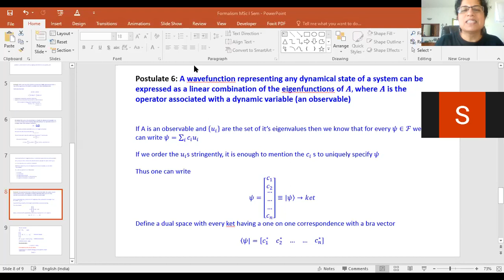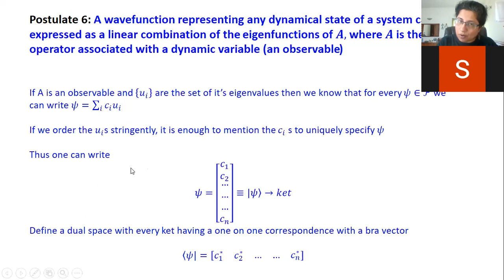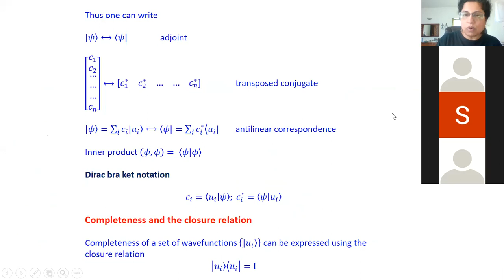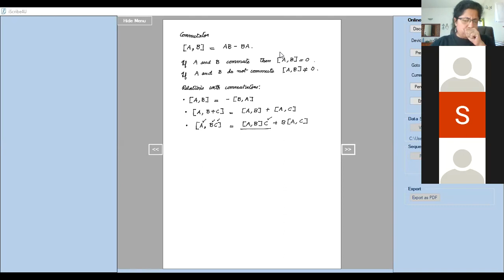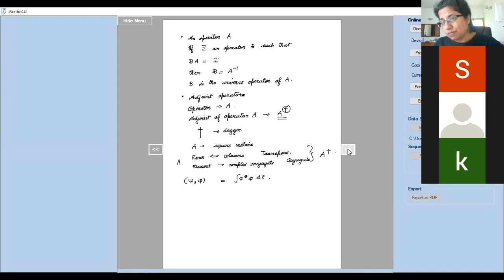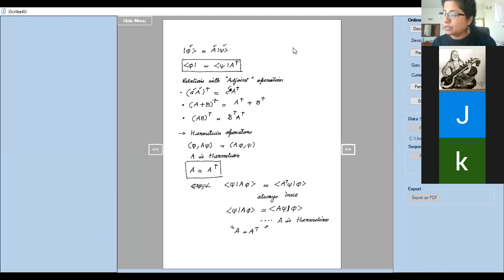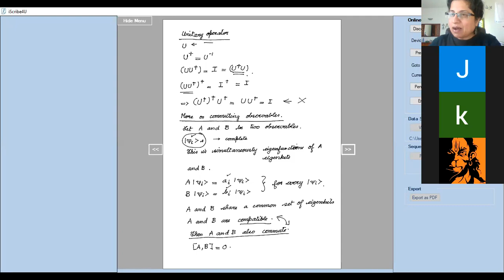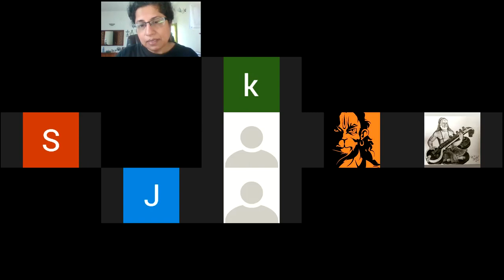Formalism Lecture 4